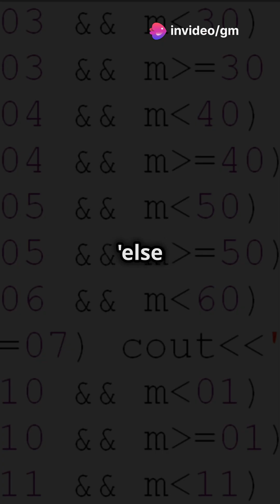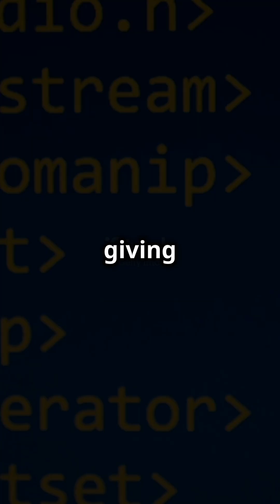Mastering Conditional Statements in JS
🎥 **Welcome to CODER Videos!** 👨‍💻👩‍💻
Your ultimate destination for everything programming and tech-related! 🚀

- Beginner to advanced programming tutorials in **C**, **C++**, **Python**, and more.
- Real-world coding projects and problem-solving strategies.
- Tips on writing clean, efficient, and scalable code.
- Exploring trending technologies and tools in the software industry.
- Step-by-step guides to ace your coding interviews.

Whether you're a complete beginner taking your first steps into coding or a seasoned developer looking to level up, CODER Videos has something for everyone.

- Clear and concise explanations.
- Hands-on examples with every topic.
- Fun, engaging, and beginner-friendly approach to learning.
- Stay updated with the latest in programming trends.

🚀 **Join the CODER community and turn your passion for coding into mastery.**

Let’s code, build, and innovate together. 💡✨